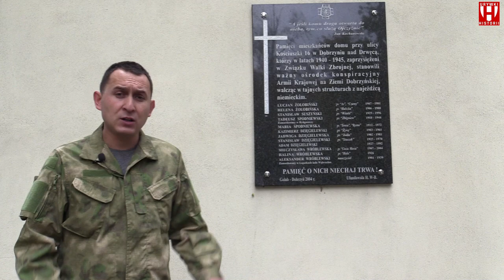URYWKI HISTORII cz. 5 "Cmentarze w Golubiu-Dobrzyniu"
W tym odcinku przedstawimy historię cmentarzy w Golubiu i Dobrzyniu.